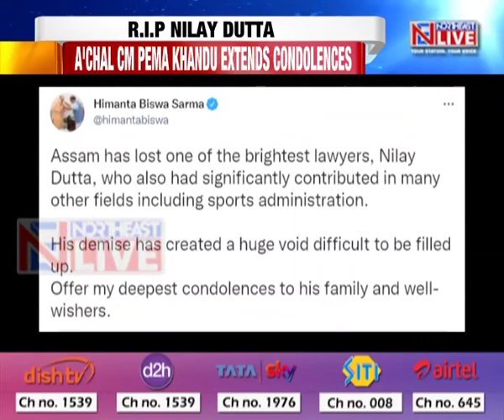Sr. Advocate Nilay Dutta passes away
Arunachal Pradesh Advocate General and one of Assam's leading intellectuals, social workers and sports organisers, Nilay Dutta is no more. Dutta died of a heart attack after celebrating his 46th wedding anniversary at a resort at Coorg in Karnataka. Ironically, yesterday evening, Dutta had celebrated his wedding anniversary with his wife at the resort. Later in the wee hours at about 2 am, Dutta suffered a heart attack which took his life. His wife and his daughter were with him during the time of his death.